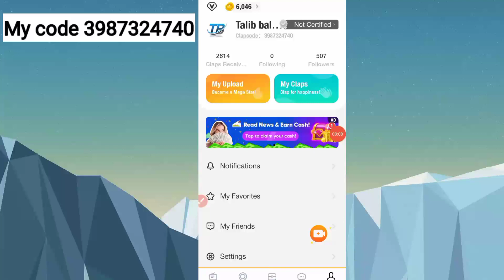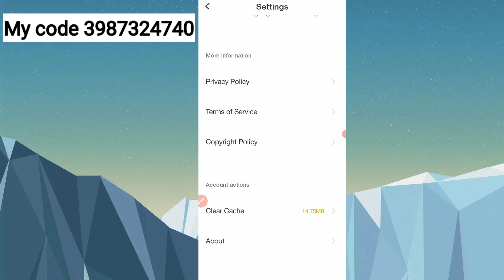Jazz Cash option is not showing in Clip Clips | Talib Baloch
( Thanks For Contacting Me )